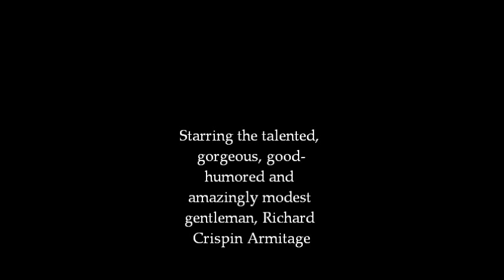Man in Black: Creating Sir Guy of Gisborne (Richard Armitage/RH vid)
This vid features behind-the-scenes stills of Richard preparing for his role as Guy in featurettes about Hood Academy and in interviews. I love his intensity and dedication to the role--and the change to see "Guy" actually smiling and laughing!!